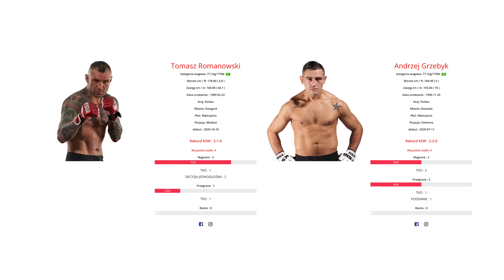W JASKINI LWA... | Kulisy face to face Sarara vs. Wrzosek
- platforma z wiedzą zdobywaną przez ponad 25 lat w formie premium video z kodem Sararateam giga zniżka

- treningi dla początkujących i średniozaawansowanych w wygodnej formie dziennych planów treningowych (naucz się techniki i nowych umiejętności fighterskich) z kodem SararaTeam 130 zł zniżki na największy dostęp.

Najlepsze peptydy dostępne na rynku - SARARABPC20 - 20% zniżki na zestawy